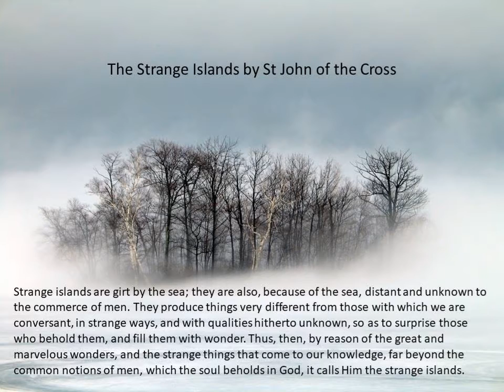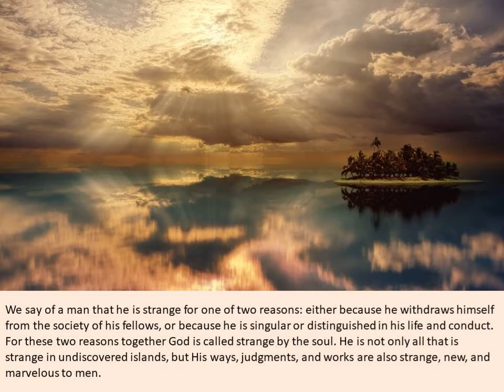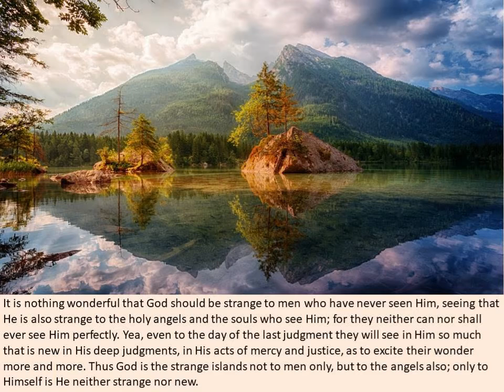Strange Islands by John of the Cross 1584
Saint John of the Cross wrote A Spiritual Canticle of the Soul and the Bridegroom Christ based on Song of Solomon from the Old Testament. I was taking a look at it and liked his idea of God  as the strange islands.